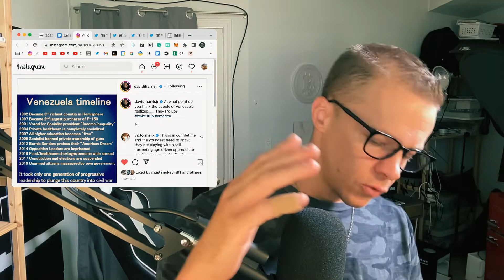Socialism Only Benefits Those In Power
🦾 Get The Better Human Newsletter → Personal Growth, Financial Growth, Better Life. Get one free email every month.

Learn why Bitcoin is the most important asset in the world and the future for humanity

Buy my book: 50 Real Food Tips: Simple Strategies for Getting Back To The Natural Human Diet

🔬📋RESOURCES 📜🗒

💎FREE COURSES 💎

💬💬 CONNECT 💬💬

🎥🎥 TOP VIDEOS 🎥🎥